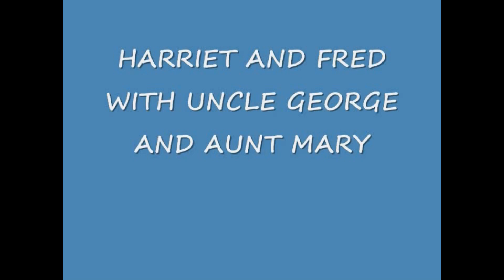Harriet's Testimonial Video Almost 90